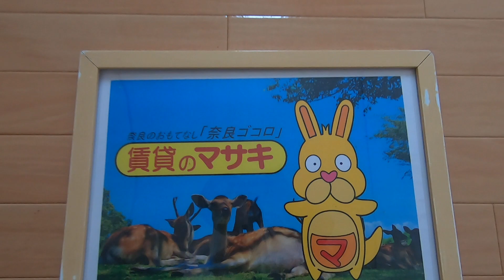【ルームツアー】フォーエバー21｜奈良市奈良駅賃貸｜賃貸のマサキ｜Japanese Room Tour｜006522-2-2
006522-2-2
奈良県奈良市南永井町106-23にあります評判の良い間取りの3DKアパート【フォーエバー21】の物件紹介動画です。

【最寄り駅】
桜井線「帯解」駅 徒歩18分